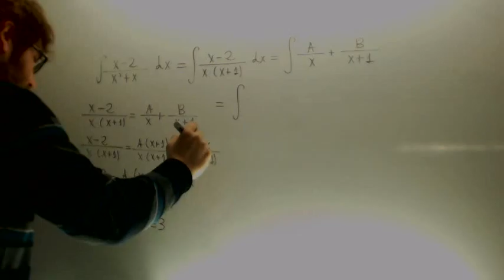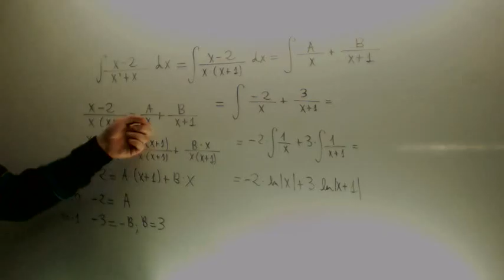Integracion de funciones racionales Raices reales sencillas Matematicas 2º BachAcademia Usero